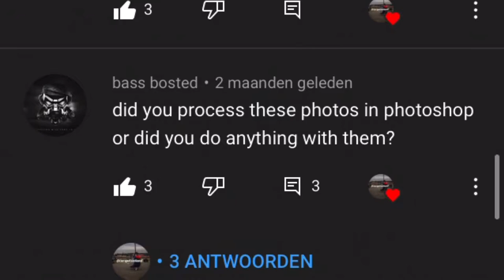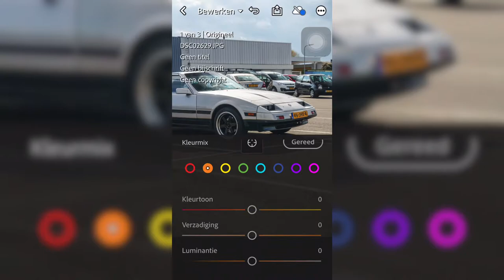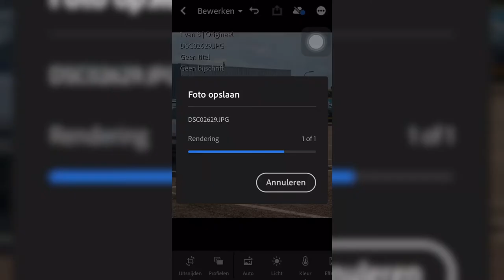Sony a6000 car photography POV+ Edit Lightroom mobile